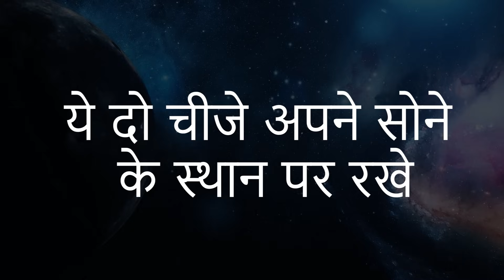बेडरूम में हमेशा रखें ये 2 चीजें | स्वास्थ्य लाभ और चमत्कार होगा | IQ Tv Hindi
इस भिडिओ में सद्गुरु सलाह दे रहे है कि बेहतर मानसिक स्वास्थ्य और भलाई के लिए शयन कक्ष की व्यवस्था कैसे करें। सद्गुरु कहते हैं कि इन दो चीजों को हमेशा अपने बेडरूम में रखने से सकारात्मकता आएगी और चमत्कार होगा।

My Equipment